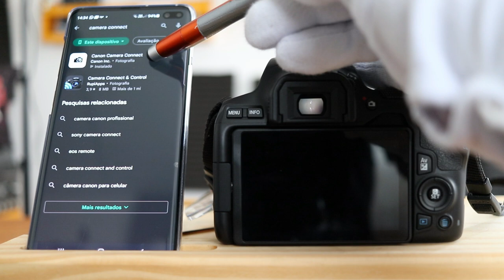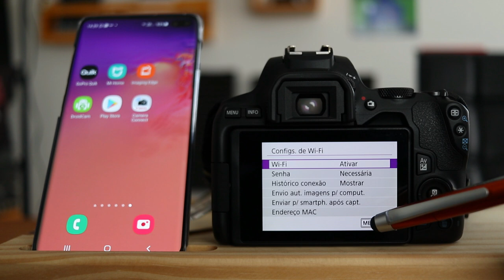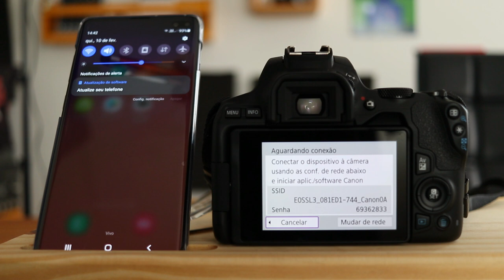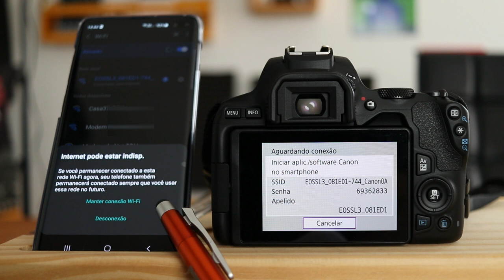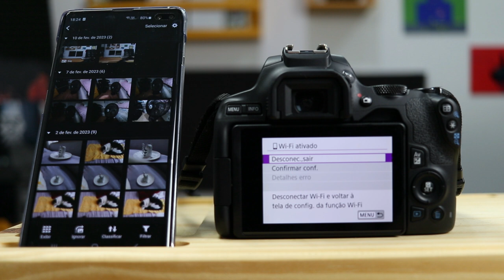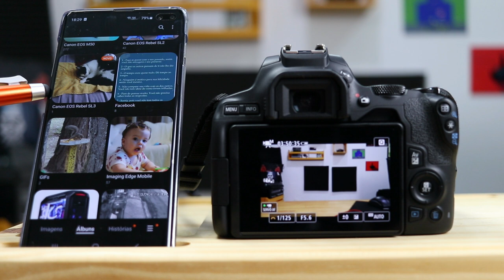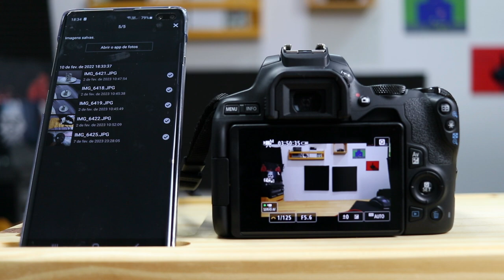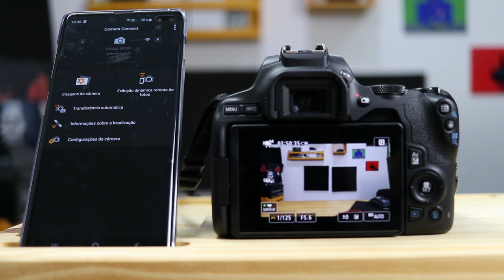Como TRANSFERIR FACILMENTE suas FOTOS e VÍDEOS da Canon SL3 para o celular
Aprenda como conectar a sua Canon SL3 em seu celular para vc transferir a suas fotos e vídeos da câmera SL3 para o seu celular.
Hoje em dia todo mundo está ligado e quer que tudo esteja conectado ao seu celular, principalmente se quer saber como conectar uma câmera sl3 dslr ao celular para poder enviar fotos e vídeos da Canon SL3 para o smartphone e com isso poder compartilhar rapidinho nas redes sociais.
E não fica só nisso. O pessoal quer saber também como conectar a Canon SL3 no pc e como usar Canon SL3 para configurara Canon SL3 e usar o wifi para transferir fotos e vídeos.
O pessoal quer saber os passos para usar o wifi e bluetooth da Canon SL3 para poder fazer a configuração certa da câmera e poder transferir fotos e vídeos da Canon SL3 para o celular ou smartphone.
Então neste vídeo eu trago um tutorial com dicas certeiras de configuração da sua Canon SL3 para que sirva como um guia e vc possa sair configurando a sua Canon SL3 e o seu smartphone para que eles se comuniquem e a transmissão de dos arquivos aconteça de forma simples e rápida
Espero que gostem. Forte abraço.

✅ VEJA OS OUTROS VÍDEOS DA SÉRIE "DOMINANDO A CANON SL3"  ✅

⏱ O QUE VOCÊ VAI VER NESTE VÍDEO de Como Conectar CANON SL3 no CELULAR
00:00 Intro
01:02 Instalando o App Canon Camera Connect
02:04  Iniciando Configuração na SL3
02:15  Configurações Sem Fio
03:01  Ativando Wifi na Canon SL3
03:25  Escolhendo o Smartphone
04:25  Conectando Wifi
07:30  App Camera Connect
08:19  Transferindo Uma Imagem para o Celular
09:53   Transferindo MAIS de Uma Imagem
11:18  Transferindo  Vídeo
11:56  Vídeos 4k e RAW
12:34  Aprender Mais Sobre a  SL3

🎥🎤  EQUIPAMENTOS USADOS NESTE VÍDEO - Como Conectar CANON SL3 no CELULAR
Câmera Utilizada no Vídeo
Microfone de Lapela

/// Pesquisas relacionadas

Isso quer dizer que, se você comprar um produto por meio dos links que eu forneço, posso receber uma pequena comissão, mas NÃO haverá nenhum custo adicional para você, blz? Obrigado por apoiar o canal Conquiste Resultados.